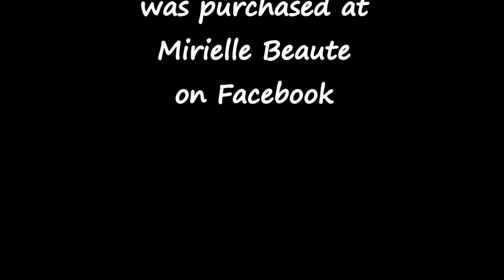Product Review 3CE Lip Pigment in Mink Beige